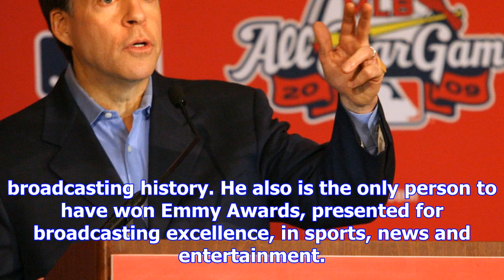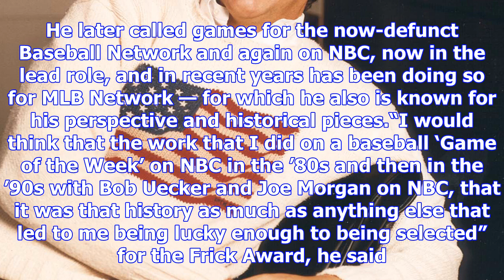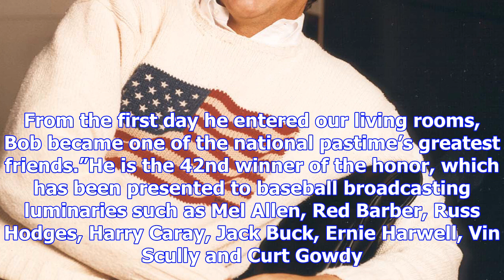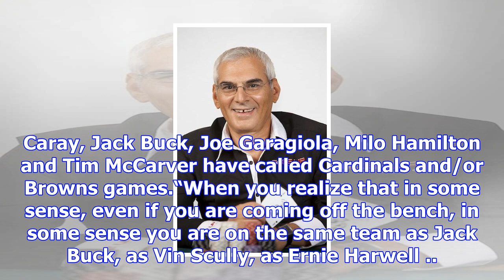Hall of fame honor is crowning achievement for costas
Bob Costas has received countless accolades, awards and high-profile assignments in an unparalleled ...